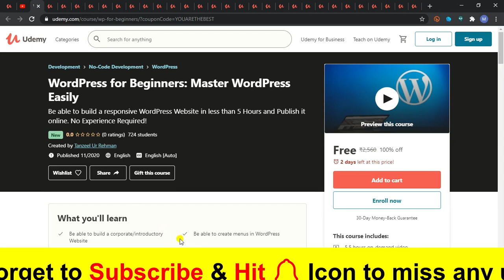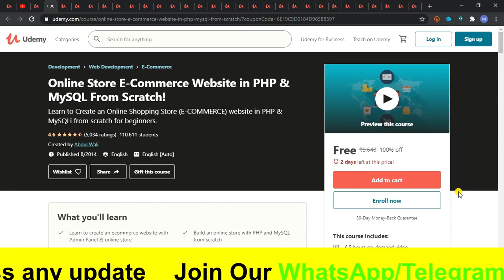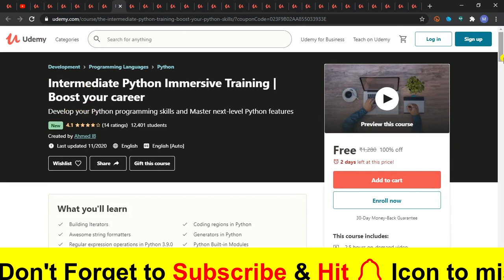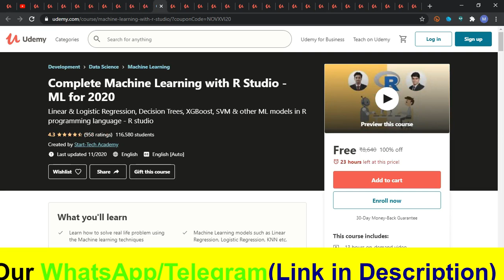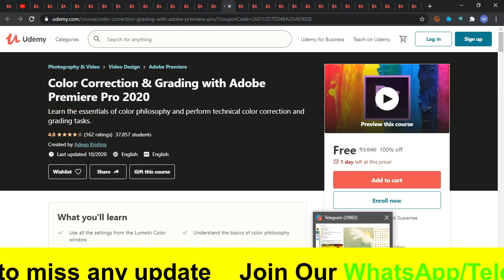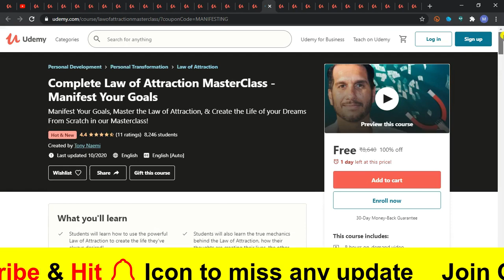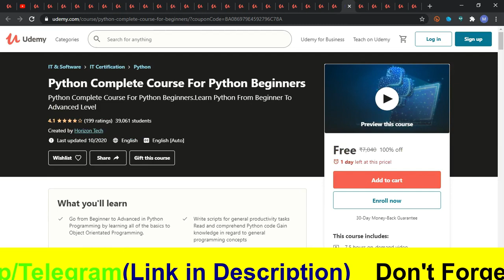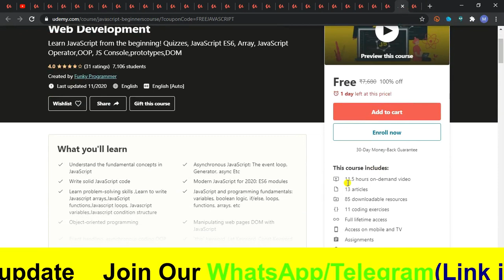How to get Udemy Paid Courses for FREE with Certificate | Udemy Course FREE with Certificate 2020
In Today’s Video, 🇮🇳How to get Udemy Paid Courses for FREE with Certificate | Udemy Course FREE with Certificate 2020
🇮🇳 भारत जयतु 🇮🇳

🟨 If you want to talk to us or want FREE Courses, Join our WhatsApp/Telegram Group.

Topics Covered :
paid udemy courses for free 2020
udemy paid courses for free google drive
udemy paid courses for free direct download
udemy paid courses for free quora
all paid udemy courses for free
how to access paid udemy courses for free
get all udemy paid courses for free
how to download any paid udemy courses for free
how to get a paid udemy course for free
where can i get paid udemy courses for free
freecoursesite - download udemy paid courses for free
freetutorials.us download udemy paid courses for free
get paid udemy courses for free
get udemy paid courses for free 2020